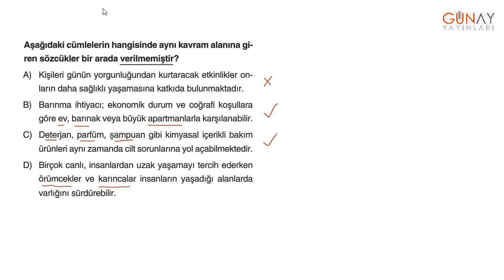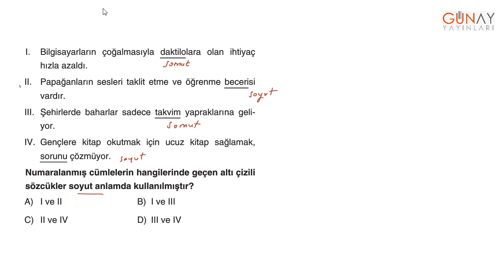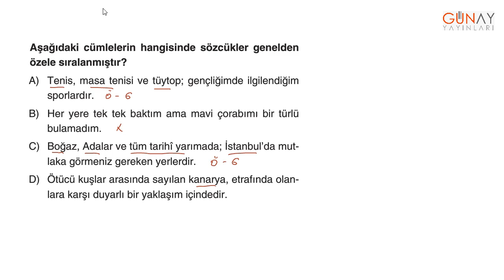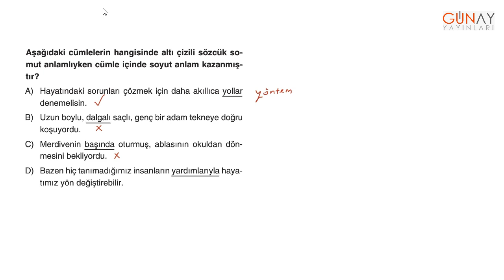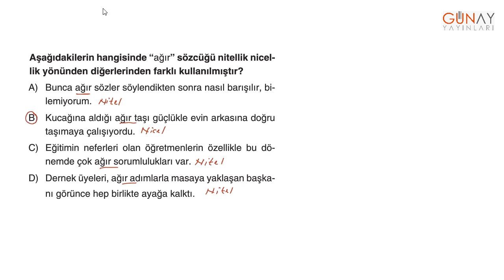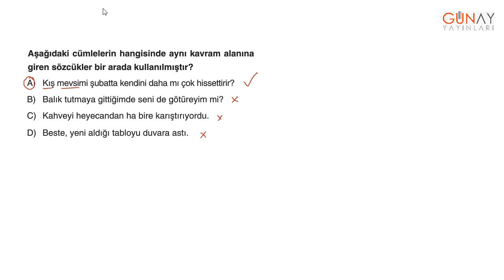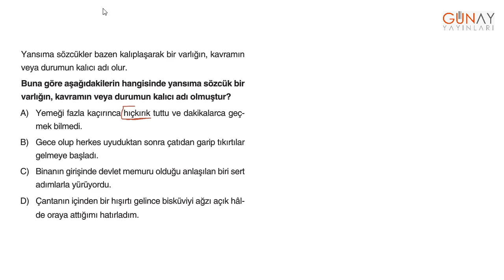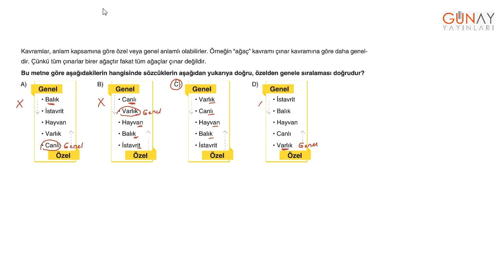Bumerang Etkinlikli Türkçe 8 1.Bölüm Kavratan Testler 5